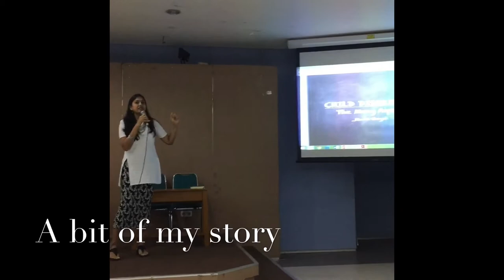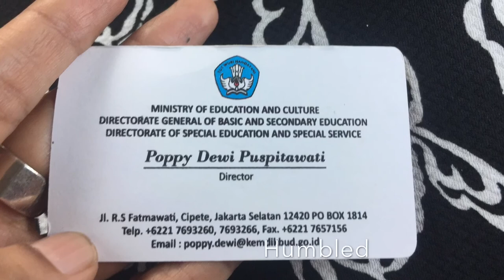Guest lecture @ UHAMKA, Jakarta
Talking to young counselors in the making. Telling them how important their role is in our lives.